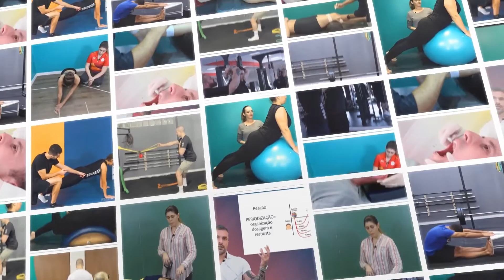APRENDA A ORGANIZAR SEUS ESTUDOS!